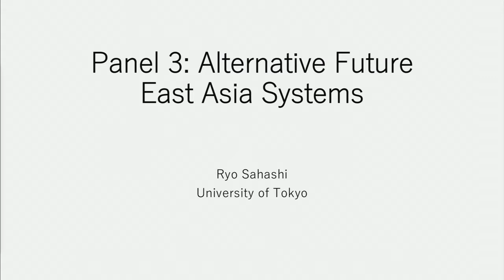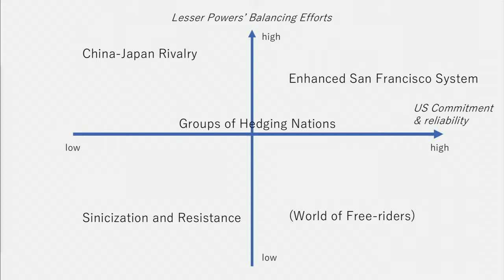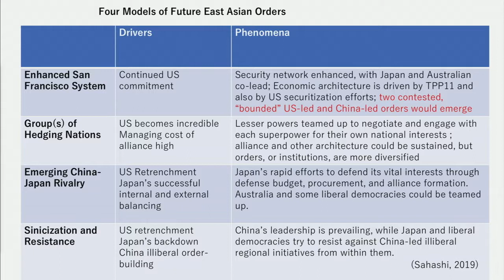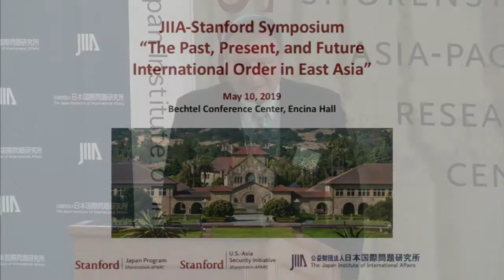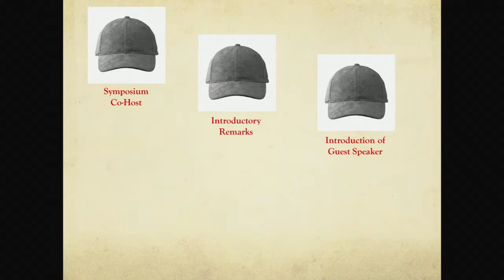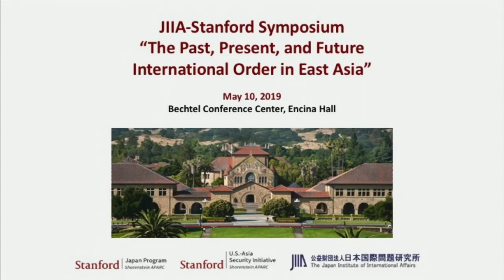The Past, Present, and Future International Order in East Asia (Panel 3)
JIIA-Stanford Symposium

Bechtel Conference Center, Encina Hall, Stanford University

Sponsored and organized by the Japan Institute for International Affairs (JIIA) and Japan Program and the US-Asia Security Initiative of the Walter H. Shorenstein Asia-Pacific Research Center (APARC) of the Freeman Spogli Institue of International Studies (FSI) at Stanford University

9:30am - 9:45am
Welcome Remarks:
Gi-Wook Shin, Director, APARC, Stanford University
Kenichiro Sasae, President, JIIA
Takeo Hoshi, Director, Japan Program, APARC, Stanford Univeristy

9:45am - 11:30am
Panel I: Comparing “the Versailles-Washington System” and “San Francisco System”: Lessons from the Rise and Fall of International Orders in East Asia

Chair: Daniel Sneider, FSI, Stanford University

Panelists:
Shin Kawashima, University of Tokyo
Masaya Inoue,  Seikei University
Lin Hsiao-ting, Hoover Institution, Stanford University
David Kennedy, Center for International Security and Cooperation (CISAC), FSI, Stanford University

11:30am - 1:15pm
Lunch

Keynote Speaker: Ambassador Michael Armacost

1:15pm - 3:00pm
Panel Discussion II: Japanese, U.S. and Chinese Interests and Security

Chair: Kenichiro Sasae, JIIA

Panelists:
Ken Jimbo, Keio University
Tetsuo Kotani, JIIA
Mike Lampton, APARC, Stanford University
Jim Schoff, Carnegie Endowment for International Peace (CEIP)

3:00pm - 3:30pm
Coffee Break

3:30pm - 5:15pm
Panel Discussion III: Alternative Future East Asia Systems

Chair: Phillip Lipscy, FSI, Stanford University

Panelists:
Jim Fearon, FSI, Stanford University
Ryo Sahashi, University of Tokyo
Tom Christensen, Columbia University

5:15pm - 5:35pm
Rapporteurs' review of symposium discusisons

5:35pm - 5:45pm
Closing Remarks:
Karl Eikenberry, Director, US-Asia Security Initiative, APARC, Stanford University

5:45pm - 6:30pm
Reception (Encina Lobby)